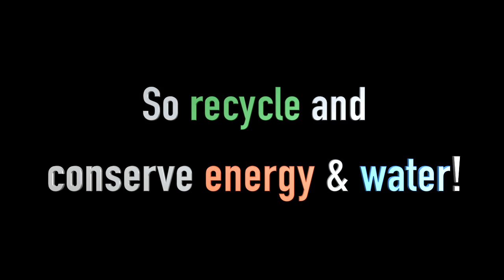"PSA: Wasteful Habits" - by Brendan Krumbiegel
"PSA: Wasteful Habits"
Written and Directed by Brendan Krumbiegel
Completed in 2017
Riverhead High School, Senior Year.

"What Shall We Do with the Drunken Sailor" by Spongebob Pro.